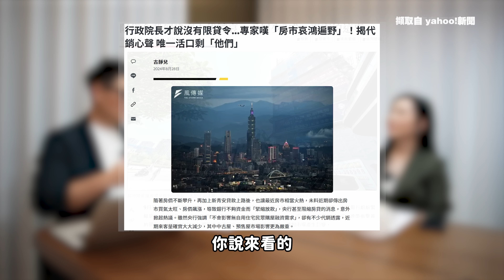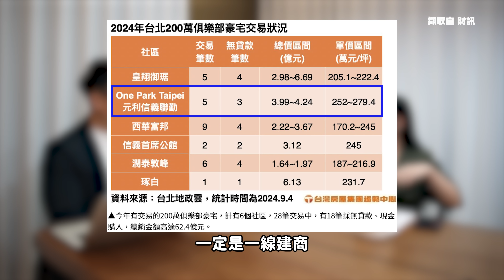房市掉7成？央行打房見效！有錢人真的沒差嗎？代銷業曝真相！【武哥聊時事】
有任何問題歡迎底下留言討論喔！
健康建築｜GD綠裝修認證-居住健康的安心保證

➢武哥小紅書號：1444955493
➢聯絡地址：台北市內湖區內湖路一段306號5樓之1